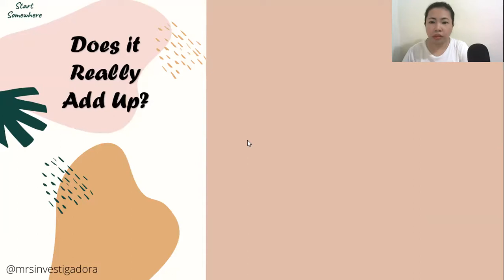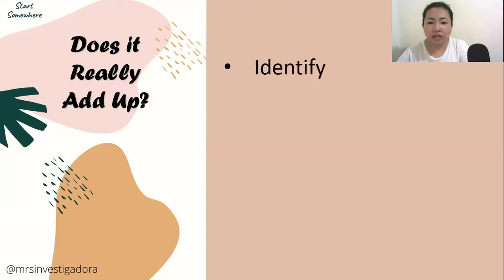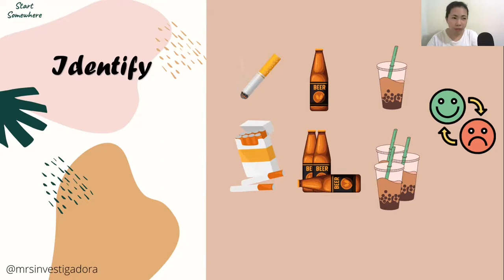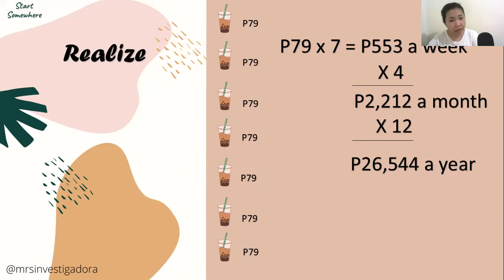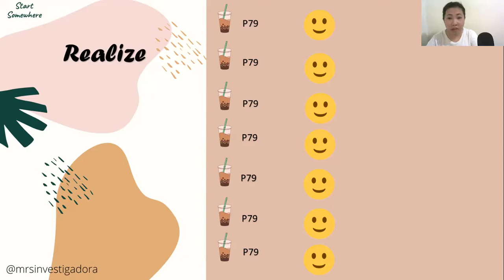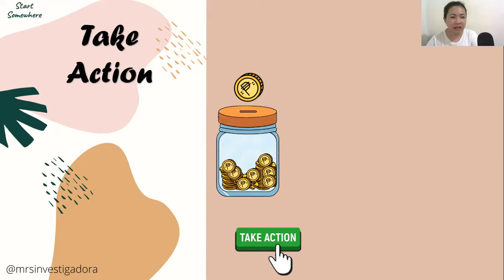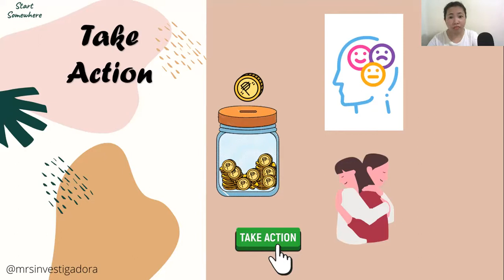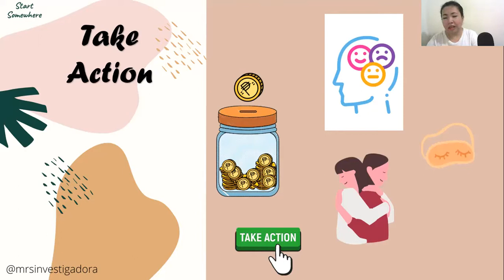3 Effective Considerations to Save Money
There's more to it than just setting aside money. How come others can start it but not continue doing it, others can't start at all, while others have started and still continue doing it? Here are three ideas that you may want to consider.